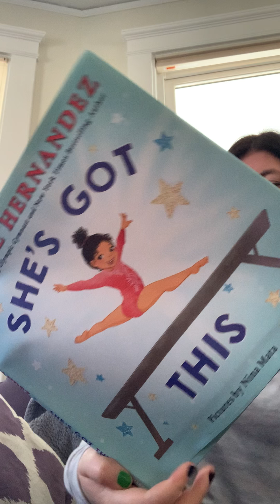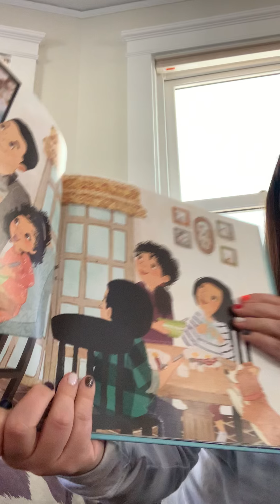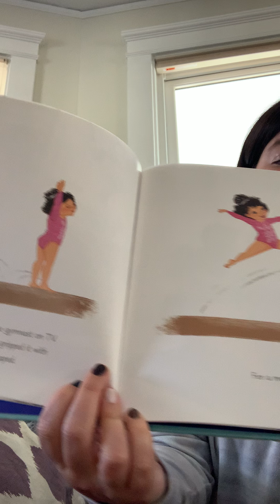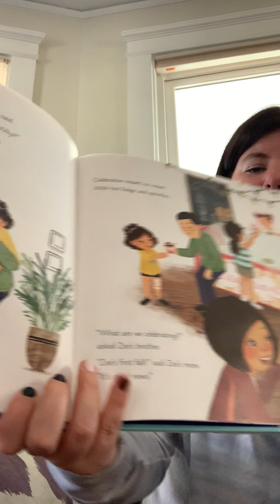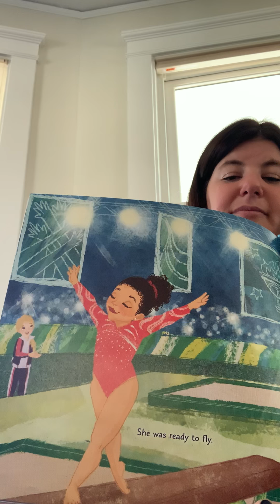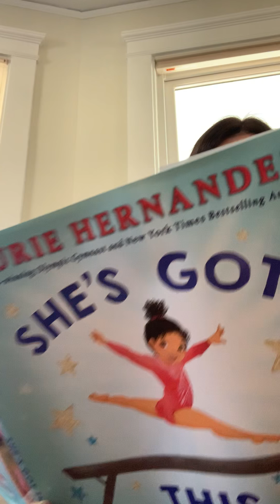She's Got This